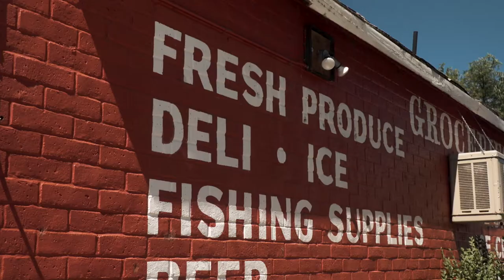Mercedes Sprinter | Scout 947B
You asked, we listened. The Raceline Scout 947B is now available for most van platforms.